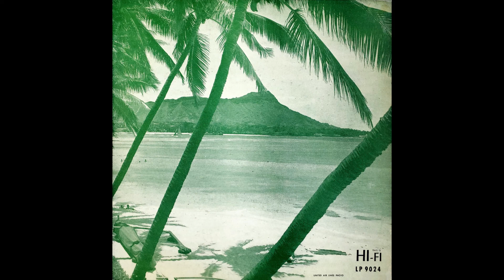Lorin Whitney And Bud Tutmarc - What A Friend We Have In Jesus (Unknown Year, Hawaiian Gospel)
Track from Lorin Whitney and Bud Tutmarc's LP Hi-Fi Pipe Organ, released on Sacred Records.

A pretty interesting mix of Hawaiian music and gospel tunes on this LP. I'm not certain when it was released, but based on the dates and information on the back of the LP jacket I would date it to sometime around 1955 or 1956.

From Wikipedia:

"Lorin J. Whitney (September 11, 1914 – August 29, 2007) was an American organist and recording artist who played on Christian radio programs such as the Haven of Rest in the 1930s–1950s. His organ music programs were heard on the CBS Radio and NBC Blue Networks in the 1930s. He founded the Whitney Recording Studio in Glendale, California, in 1957, where he had a pipe organ installed. His studio organ was used for recordings by Whitney and other organists, along with furnishing accompaniment for singers."

Bud Tutmarc (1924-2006) was a gospel musician and Hawaiian steel guitar player. He was a music director at many churches over the years and had his own recording studio, Tutmarc-Summit Studios. Bud also manufactured electric guitars with his father and fellow musician Paul Tutmarc. He and his father were innovators in the field of electric instruments, developing some of the first electric lap steel and bass guitars. You can find out more about Bud on his

If you want more be sure to check out the playlists on my channel! I have full LP uploads and a playlist of some of the best country/bluegrass tunes on the channel.